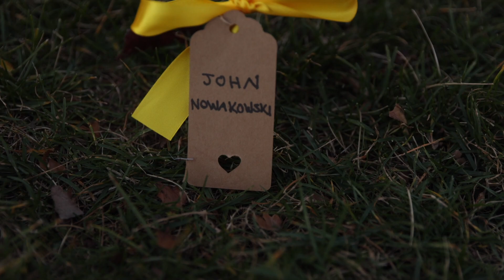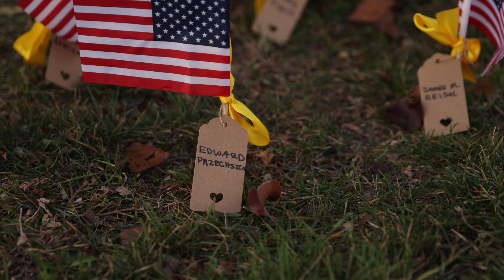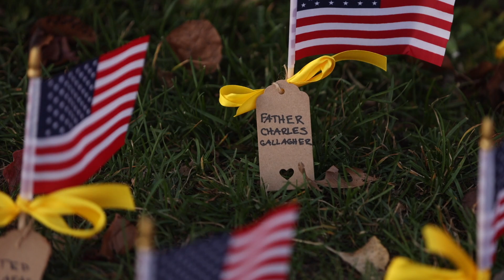St. Cletus School - Veteran Flags 2022